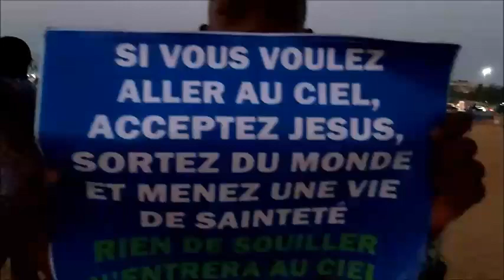ÉVANGÉLISATION_ ALERTE ROUGE À L'APOSTASIE _ LA NOËL N'EST PAS CHRÉTIENNE